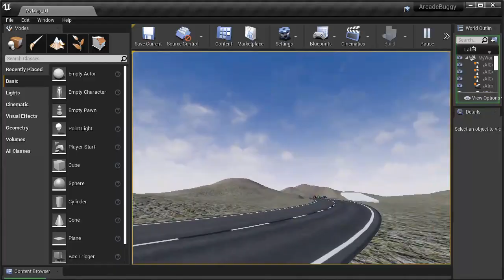Простой ИИ автомобиля | Simple Car AI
Я попробовал сделать ИИ для автомобиля. Пока что он глупый и машина под управлением бота может делать глупости. Будем его делать умнее.
I tried to make AI for the car. So far, he's stupid and a machine running a bot can do stupid things. We will do it smarter.